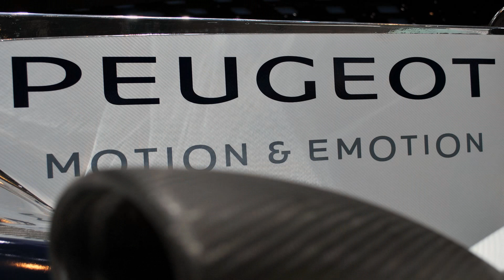2011 Peugeot 908 HYbrid4 (2011 Geneva Auto Show)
Following the launch in Paris of the Peugeot 908 in February, a diesel-hybrid version of the new car has now been unveiled at this year's Geneva Motor Show. The newcomer has already been set ambitious targets for the 2011 season.

The new Peugeot 908 has been designed to comply with the latest endurance racing regulations and will play a major part in the Brand's 2011 environmental strategy. Indeed, the combination of driving excitement with environmentally-respectful performance of the very highest level is ingrained into the heart of the Peugeot brand identity. This commitment will now also be championed by the HYbrid4 technology which combines diesel and electric power, two areas in which the Brand has forged a solid reputation for excellence.

Peugeot 908 HYbrid4 technology

Since the unveiling of the team's first demonstration hybrid car at Silverstone, in 2008, Peugeot Sport has continued to work on this technology in extremely close collaboration with the Group's engineers.

The system employed by the Peugeot 908 HYbrid4 recovers and stores the kinetic energy generated under braking, before feeding it back into the driveline during acceleration. Using this recovered energy in this way significantly improves the efficiency of the power-train.

The system provides a short power boost of 60kW (80hp) for a few seconds when it is activated. Recovered energy (500kJ between two braking phases) is stored in lithium-ion batteries before being automatically released to power the rear wheels under acceleration (there is no "push to pass" function). It will also be possible to run in electric only mode along the pit-lane and it is this mode that will be used for the car's homologation.

Objective for the Peugeot 908 HYbrid4 in 2011

Following the world premiere of the Peugeot 908 HYbrid4 in its white livery at the Geneva Motor Show, Peugeot Sport will now turn its attention to meeting a target it has set for the new car. This is to run the car at the official pre-Le Mans 24 Hours test day at the French circuit on 24th April 2011.

Achieving this ambitious objective, however, will depend on how well the team's preparations for this year's Le Mans 24 hours is going with the new Peugeot 908, and also on how the Peugeot 908 HYbrid4 performs during its maiden track test at the end of March.

Peugeot 908 HYbrid4 -- Technical Data

Chassis: Carbon monocoque

Gearbox
Sequential, hydraulic, six forward speeds plus reverse

Diesel, V8 HDi FAP
Cubic capacity: 3.7 litres